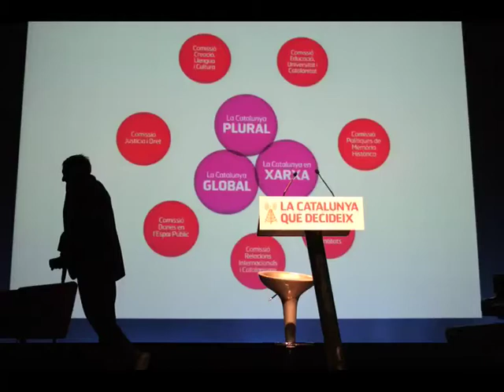La Catalunya que decideix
Muntatge audiovisual a partir de fotografies de l'acte de la CatDem "La Catalunya que decideix. I Encontre CatDem per a la regeneració catalanista" i una de les peces musicals que es van poder escoltar a L'auditori durant el matí del 13 de març del 2010.